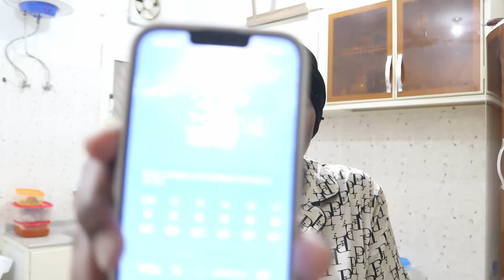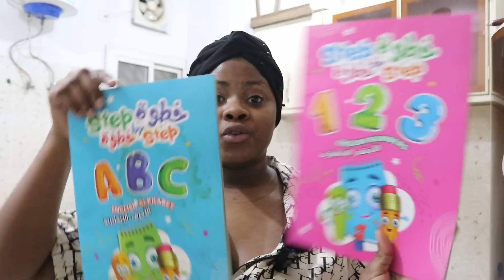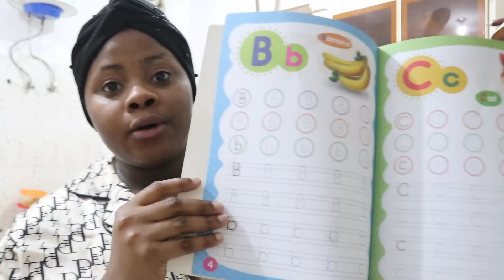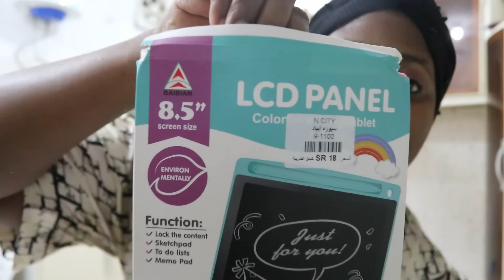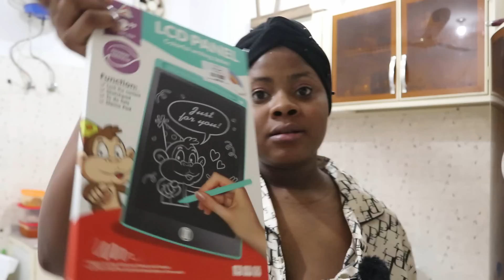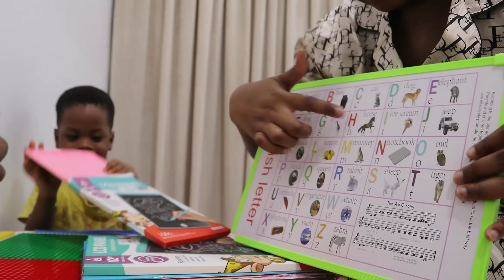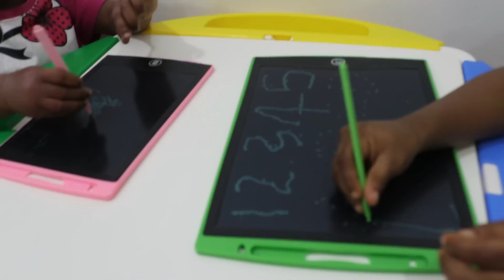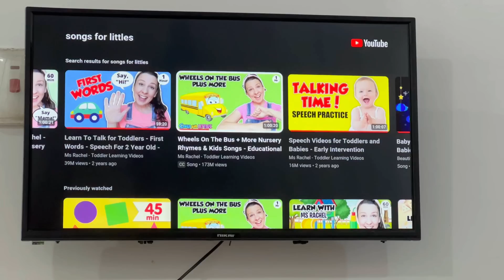ALONE WITH 3 KIDS ABROAD ||A RAW DAY IN THE LIFE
Are you interested in growing steady passive income?